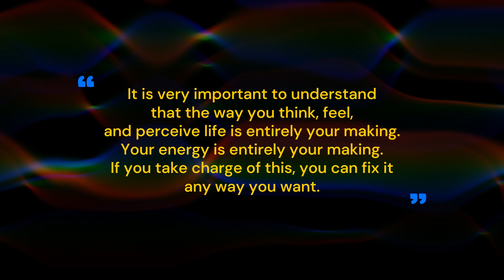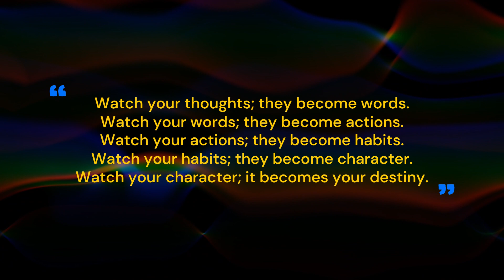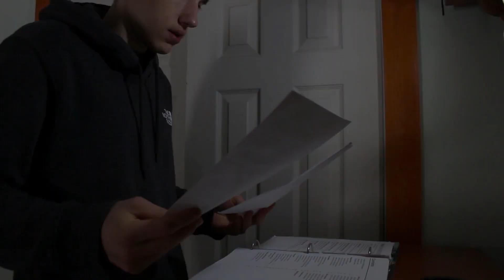Master Your Energy to Manifest and Shape your Reality.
Video Title: Master Your Energy to Manifest and Shape your Reality.

Video Summary:
It is very important to understand that the way you think, feel, and perceive life is entirely your making. Your energy is entirely your making. If you take charge of this, you can fix it any way you want.
These emotions and thoughts, whether positive or negative, carry their own energetic vibrations that can shape your experiences and impact the world around you. When you master your vibrations, you unlock endless potential. Think of yourself as a constant energy transmitter. You are continually sending out signals that convey your true self to the universe. These signals can either attract or repel other energetic beings, events, and experiences. If you radiate anger and frustration, your reality will reflect that negativity. You naturally gravitate towards things that align with how you feel and who you are.
Conversely, when you radiate an energy of wealth and abundance, your life naturally attracts more of that richness and abundance into your physical reality. Similarly, if you radiate negative or discordant energy, you are likely to repel experiences that don't match your state of being. Once you understand that your vibrational self attracts similar things, it becomes clear that if you desire a different life experience, you must change the signals you emit. In other words, to attract different circumstances or outcomes, you must adjust your thoughts, emotions, and overall energy to align with your desires.
By consciously altering the signals you emit, you can shift the patterns and experiences in your life. You possess far more power than you've ever imagined. By understanding how to transmit the vibrations of your ideal life, you can fundamentally change your reality and become aligned with your aspirations. Your thoughts are not random mental processes; they carry energy and vibrations. Each thought generates a specific frequency of vibration in your brain's neurons, creating a force that aligns with and attracts corresponding experiences. In essence, the energy and vibrations emitted by your thoughts act as magnets, attracting and manifesting what you focus on.
Knowing this principle allows you to consciously direct your thoughts toward the outcomes you desire, harnessing the power of your thoughts to shape your reality. Your thoughts are the building blocks of your reality. There's a saying: watch your thoughts; they become words. Watch your words; they become actions. Watch your actions; they become habits. Watch your habits; they become character. Watch your character; it becomes your destiny.
Your thoughts are the seeds that manifest your future. Be mindful of how you allocate your energy because it follows your attention. You have the freedom to choose where to direct your energy. As Albert Einstein said, 'Everything is energy.' Even watching this video requires energy. The energy we focus on shapes our reality. You have the power to guide and manage this energy, directing it toward your goals and aspirations.
It's important to recognize that you can control your energy. When you're feeling down, redirect your attention to something uplifting. Surround yourself with positive people and engage in joyful activities. Protect your energy by setting boundaries, avoiding negative situations and relationships, and practicing self-care. When you trust in the power of energy, you recognize your deservingness to receive and the capacity to give generously to others.
Start perceiving that there's more to life than what's apparent, that a greater force is at play. Connect with something vast, possessing boundless knowledge, understanding, and love. Trusting in energy brings about remarkable changes in your well-being. Your energy aligns, your cells rejuvenate, and your overall health improves. Feelings of despair, confusion, and disappointment fade, replaced by serenity, balance, and lightness.
Your energy becomes clear, pure, and flows smoothly. You embrace your worthiness and deservingness, and joy becomes a constant presence. Wisdom and inner peace enrich you, and clarity pervades your thoughts. This is the profound impact of energy. When you place trust in it, everything falls into place effortlessly. When you trust in the universe and have faith in your own abilities, your energy becomes both powerful and serene. Wisdom and tranquility emerge from within. Your thoughts transform into beliefs, and your dreams start to materialize in your reality.